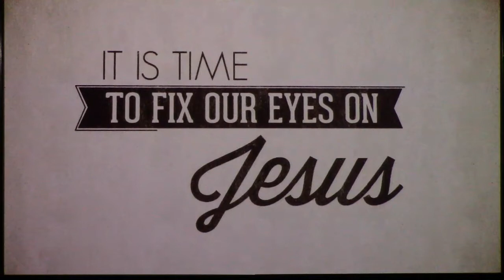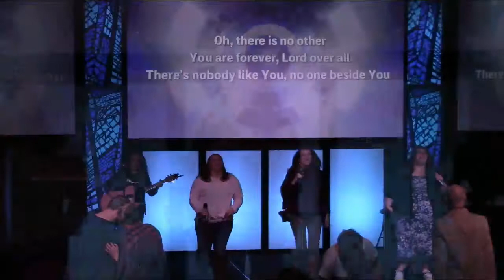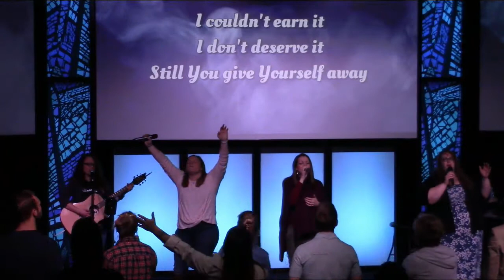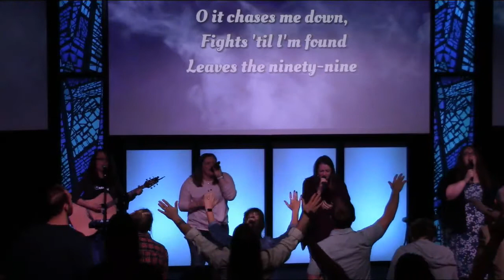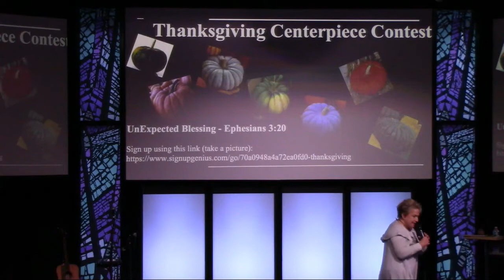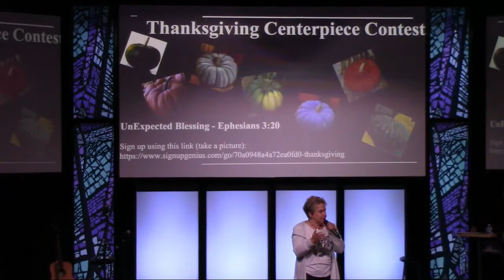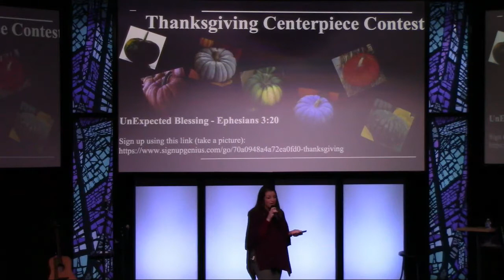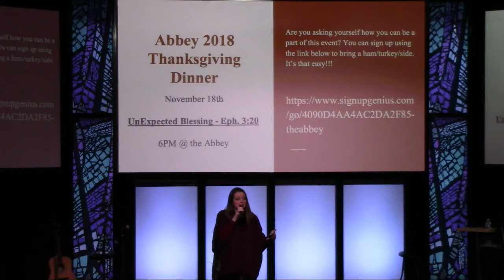10-21-18 Worship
"Endless Praise"
"Unto Your Name"
"Good Good Father"
"Reckless Love"
"No Fear In Love"